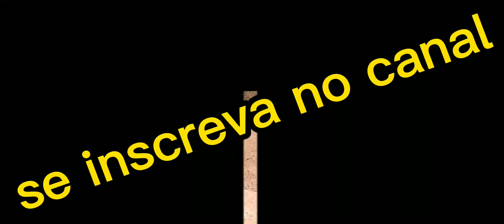ladrão rouba o celular de toi